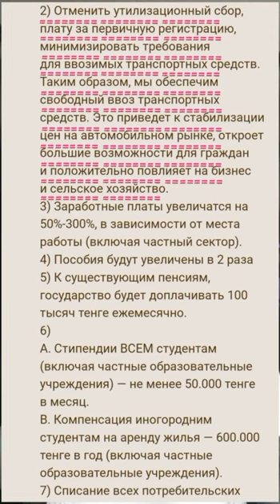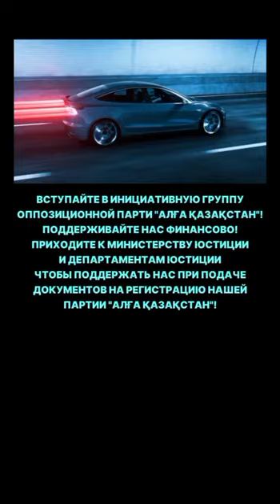АМАНГЕЛЬДЫ ДЖАХИН: МЫ ЗА ОТМЕНУ УТИЛЬСБОРА!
На сегодняшний день, наряду с несметным количеством проблем в стране, серьезный масштаб приобрела проблема утильсбора. Народ справедливо возмущен, поскольку переплата за покупку автомобилей иностранного производства для обычных граждан неподъемна.

Начиная еще с 2016 года, все деньги от так называемого утилизационного сбора, утекали в карманы Назарбаева и его небезызвестной дочери Алии, которая под благовидным предлогом "решения экологических проблем при эксплуатации автомобилей, а также стимулирования отечественных автопроизводителей к производству экологически чистых транспортных средств", создала частную компанию «Оператор РОП». Разумеется, отчетность о расходовании поступающих от утильсбора многомиллиардных сумм, никогда нигде не отражалась. Нас просто нагло все эти годы грабил и грабит по сей день режим Назарбаева, а теперь еще и Токаева.

В проектах программ партии «Алға Қазақстан» мы предлагаем:
«Отменить утилизационный сбор, плату за первичную регистрацию, минимизировать требования для ввозимых транспортных средств». Но чтобы это осуществить, нам необходима ваша общенародная поддержка!